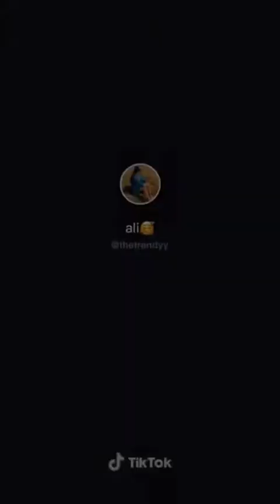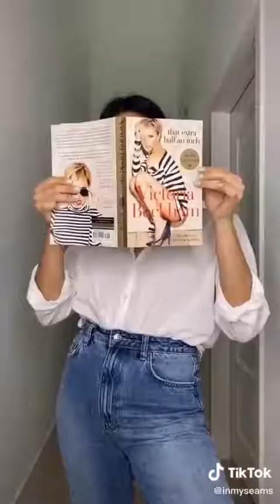tiktok fashion hacks | tiktok compilation 2022 | tiktok style hacks | Styling Tips